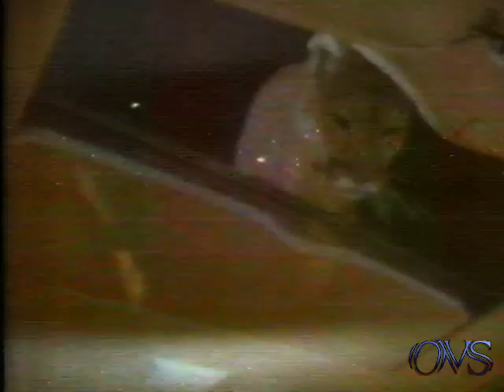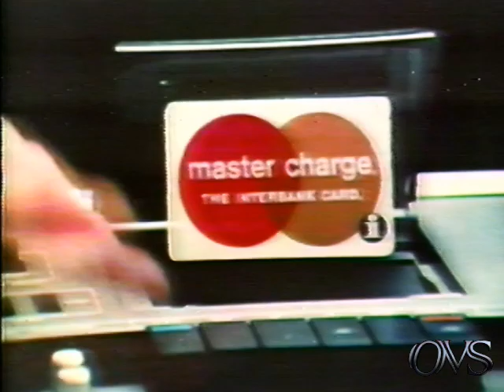KABC-7 December 15, 1973 College Basketball Ucla vs N.c State..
KABC-TV7 (Dec 15,1973) College Basketball UCLA vs NC State.. all tapes are cleaned and baked before transfer. please keep in mind the quality Matters on condition of machines and how they were recorded plus tape stock Used. Also Many of These Recordings were Recorded Off Rabbit Ear Antenna, s Not Cable Tv Yet